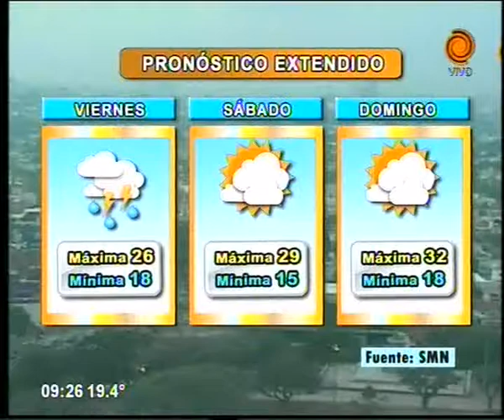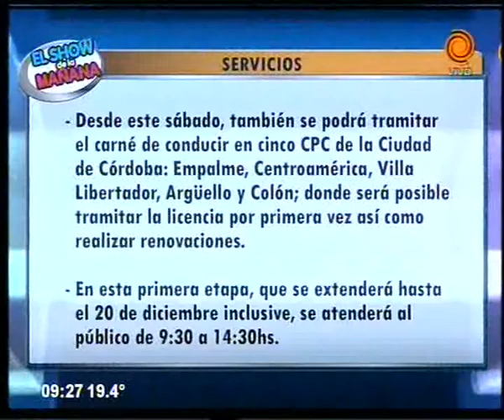Cronograma de pagos y servicios 20 11 2014